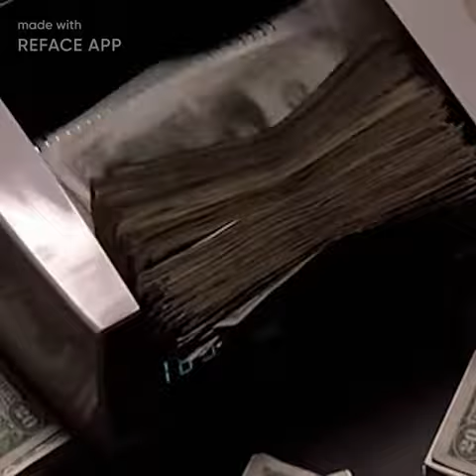Hector Salamanca as Tony Montana RefaceApp (source from photo from another phone xd)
Hector Salamanca jako Tony Montana. Reface App --- Zdjęcie zrobione telefonem telefonu ze zdjęciem źródłowym